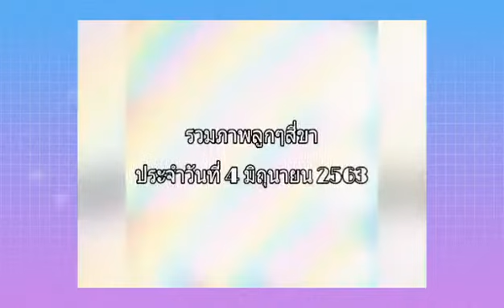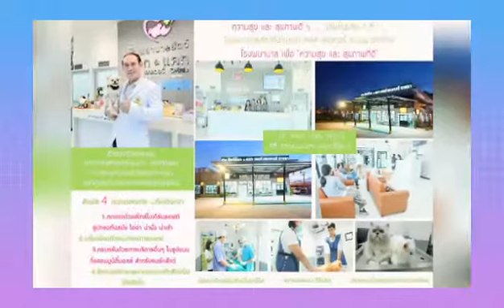รวมภาพลูกๆสี่ขา ประจำวันที่ 4 มิถุนายน 2563